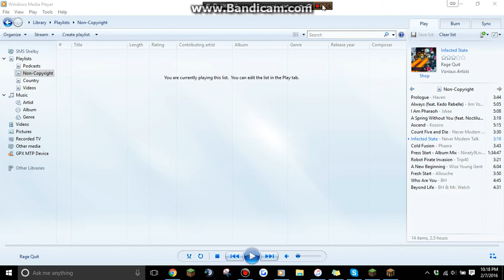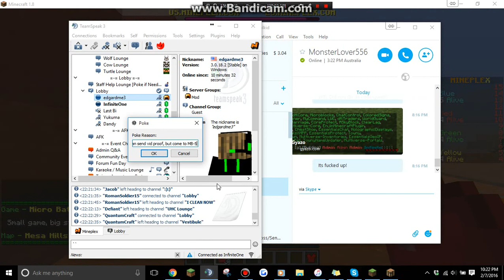Mineplex Hacker | Danielfco - Fly, Glide, Forcefield (Possible Regen)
Meow. =3

I posted this video for the soul purpose of that this person truly deserves what he is about to get. Blatantly using your hacks like this, is telling someone that "Hey! I wanna be banned! This server SUCKS!". I believe that this hacker/rulebreaker in general is a complete insult to the community and overall staff of the server alone. This is the reason why I posted this, and this is the reason why he will get banned.

Music by NinetyNine Lives! :
Never Modern Talk - Infected State